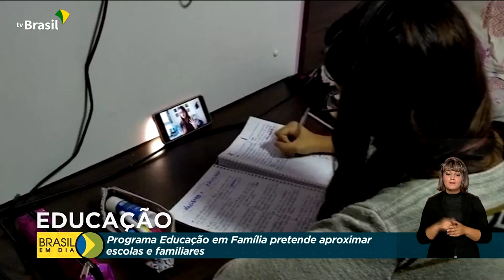Educação em Família: novo programa do MEC incentiva acompanhamento escolar em casa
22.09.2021 - Pesquisas mostram que a participação da família na vida escolar melhora o desempenho dos alunos. Para incentivar resultados positivos, o Ministério da Educação lançou o programa Educação em Família.